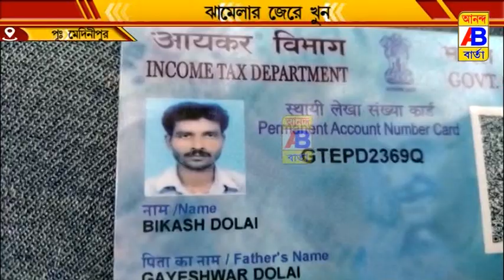নন্দকুমার থানার টিকারামপুর গ্রামে পাড়া কমিটির ঘরের দখল নিয়ে গন্ডগোল এর জেরে খুন হলেন এক ব্যক্তি।